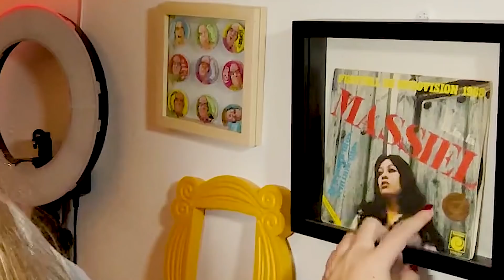ESPAÑA EN EUROVISIÓN (AÑOS 60)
Estreno sección! Iré repasando mes a mes la historia de España en Eurovisión.